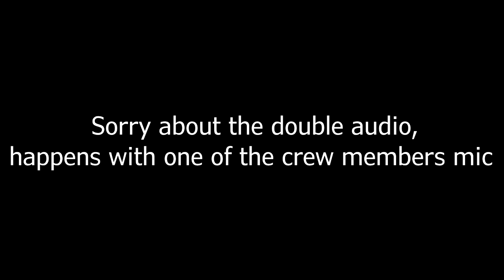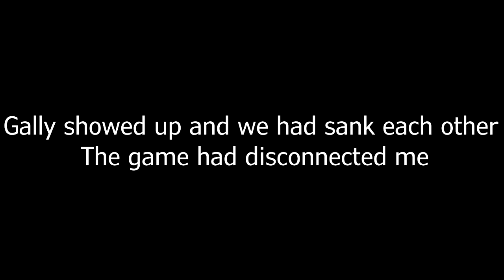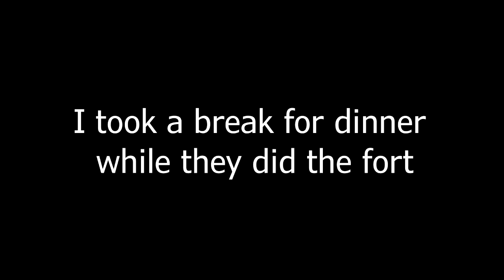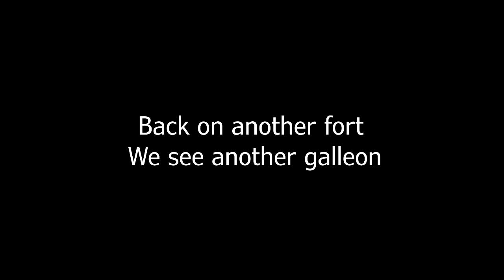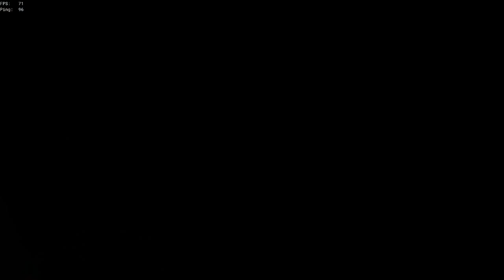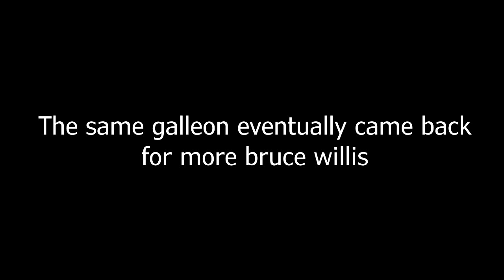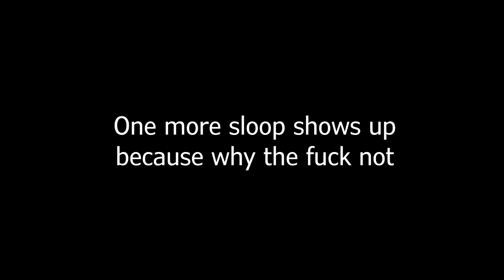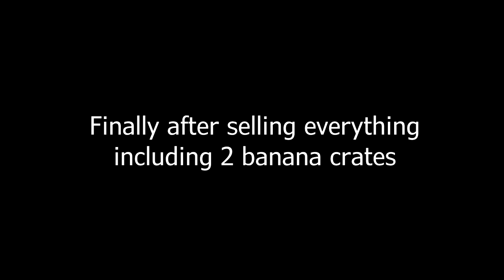Bruce Willis sinking ships - Sea of Thieves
It's Bruce Willis time